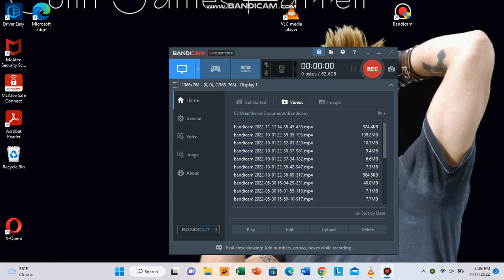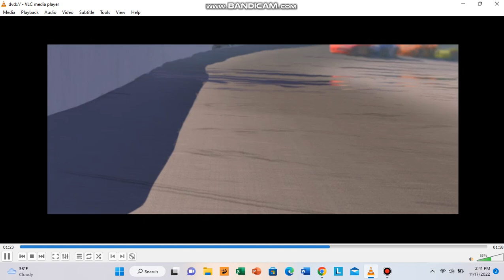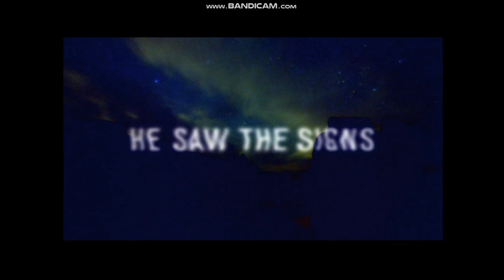Opening to The Incredibles (Widescreen) 2005 DVD (late 2000s reprint) (Disney/Pixar)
VIDEO_TS date: 12/21/2004
Here's the order:
1. Blue FBI warning screens (widescreen; 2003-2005)
2. "Coming Soon to Theaters" bumper (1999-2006)
3. Cars teaser trailer
4. Chicken Little trailer
5. "Coming Soon to Own on DVD & Video" bumper (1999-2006)
6. Cinderella: Platinum Edition trailer
7. DVD menu
8. THX "Cavalcade" trailer (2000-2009)
9. Walt Disney Pictures logo (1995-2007)
10, Pixar Animation Studios logo (1995-)
That's all!